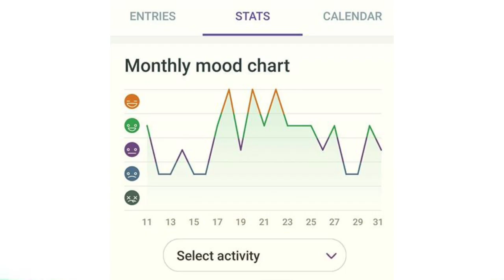Can Tracking Happiness Make You Happier? 😊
Happiness is, according to a poll spanning 60 countries, the most important thing to us. But what exactly do we know about how happy we are? Do we really know what makes us happy? Show me the data! In the digital information age, I think it is high-time we start to think scientifically about this. I’ve been tracking my happiness data for over a year, and I’ve decided to share what I’ve learned along the way. Can tracking happiness make you happier? Lets find out!